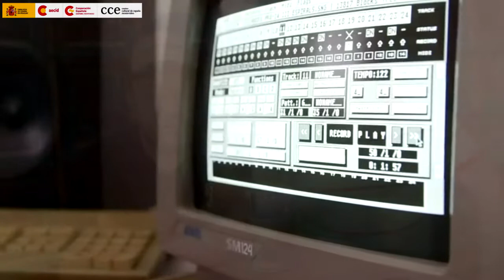LA RUTA DEL BAKALAO - ANALISIS DEL DOCUMENTAL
►Esta semana en VITAMINA DEEJAY NEWS:

Analizamos un documental genial, de la productora SinFiltros